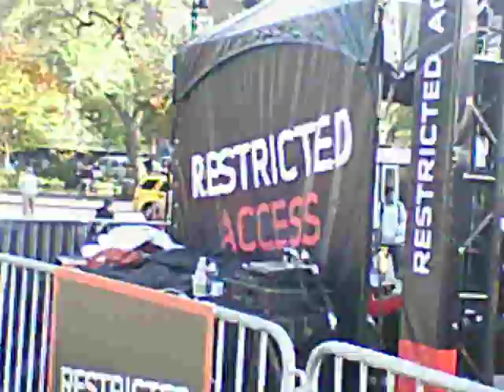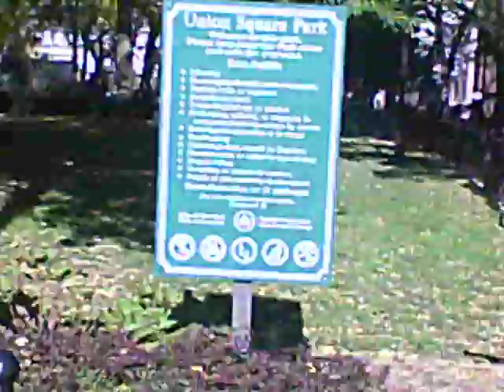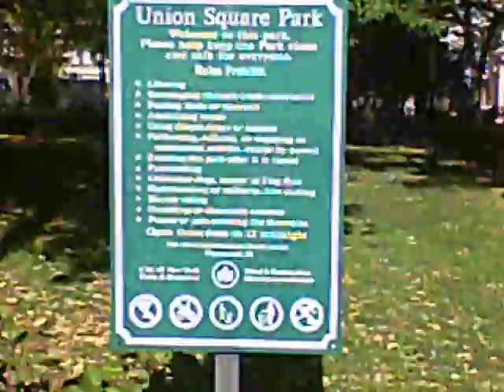Jorge Matins-Union Square